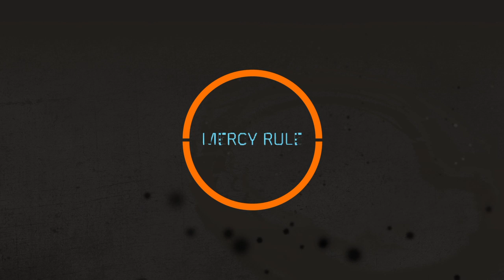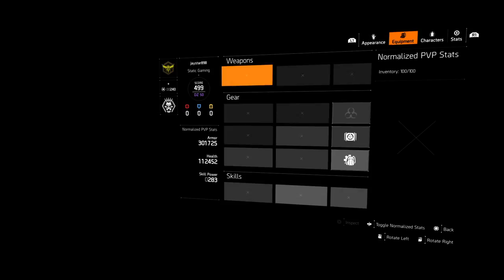Tom Clancy's The Division® 2_20190802180742